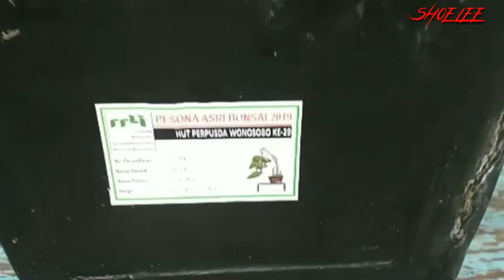Harga bonsai di wonosobo bersama ARIP JEZ /TANBOY KUN Part 2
Video ini dokumentasi tentang langkah-langkah saya dalam berkebun / membuat Bonsai dan budidayanya..bahan bonsai yg saya budidaya seperti sinensis..lohansung dan maple ..semoga bermanfaat untuk yg melihat video ini..